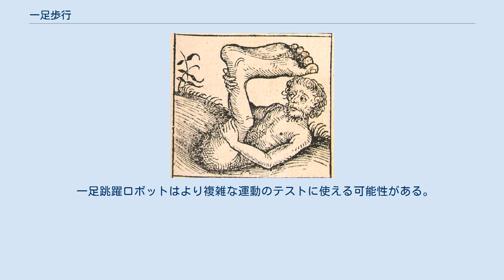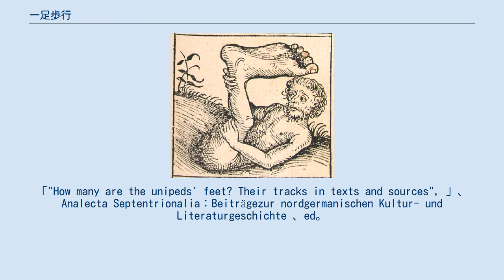一足歩行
映画『妖怪百物語』のからかさ小僧のフィギュア スキアポデス。
『ニュルンベルク年代記』（1493年）より。
 一足歩行(英：uniped、Unipedalism、ラテン語：uni〔1〕とped〔足)〕)とは1つの足だけを使う歩行様式。
1本の脚だけを使用して移動することはユニペダル(unipedal)の動きとして知られている。
多くの二枚貝とほぼすべての腹足類の軟体動物は一本の脚だけを使うように進化した。
事故(切断)や先天性欠損症によって、動物や人間が片足だけになる場合もある。
 一足歩行を行うロボットは少数だがいくつか研究されている。
一足跳躍ロボットはピョンピョン飛び跳ねることで移動する。
 一足跳躍ロボットはより複雑な運動のテストに使える可能性がある。
 神話上の一足歩行に関する研究の1つにテレサ・パロリ（2009）などがある。
「"How many are the unipeds' feet? Their tracks in texts and sources", 」、 Analecta Septentrionalia：Beiträgezur nordgermanischen Kultur- und Literaturgeschichte 、ed。
by Wilhelm Heizmann、KlausBöldl、Heinrich Beck（Berlin / London / New York：De Gruyter）、pp.281-327。